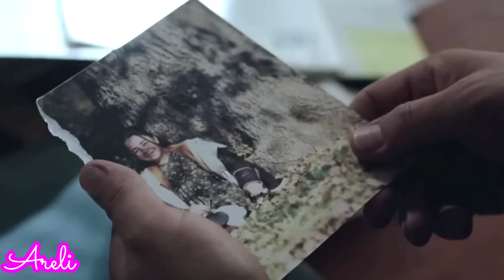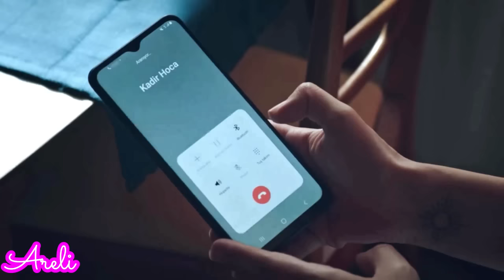Así Fue el Gran Final de Melissa